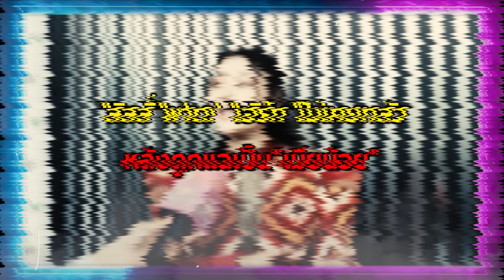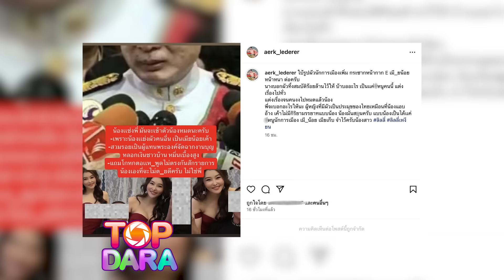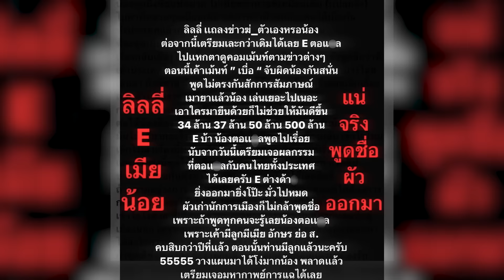“ลิลลี่” ฟาด“เอิร์ก” ไม่เคยกลัว หลังถูกแฉเป็น “เมียน้อย” ลั่นถ้าพี่จะขุด หนูขุดให้หมดแล้ว | TOP DARA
กลายเป็นที่รู้จักกันมากขึ้น สำหรับ “ลิลลี่ เหงียน” นางแบบสาวชาวเวียดนาม เป็นหนึ่งในเจ้าหนี้ “ปู มัณฑนา“ กับมหากาพย์การทวงหนี้ จากนั้นก็ถูก “เอิร์ก เลเดอเรอร์” ลูกหนี้อีกรายออกมาแฉไม่หยุด ล่าสุดได้เจอกับ “ลิลลี่” เจ้าตัวเปิดใจถึงกระแสด้านลบว่า ทำให้เห็นตัวเองมากขึ้น เพราะถ้ามีแต่สิ่งดีๆเข้ามามันจะยิ่งทำให้ตนหลงตัวเอง คอมเมนต์ไหนสอนก็นำมาปรับ ยอมรับถ้าเป็นตนเมื่อก่อนจะไม่เปิดรับสิ่งเหล่านี้ ณ ตอนนี้ต้องรับฟังเพราะเมื่อก่อนตนเชื่อตัวเองมากเกินไปจนทำให้เสียอะไรไปมากมาย ตอนนี้เปลี่ยนแปลงตัวเองแล้ว ที่ผ่านมาเรื่องคำพูดแรงๆ มากจาการที่ตนออกมาต่อสู้เพื่อตนเอง หลังจากนี้ตนก็จะปรับตัวแก้ไข กับเรื่องราวที่บานปลายถูก “เอิร์ก” ออกมาแฉ ตนไม่กลัวเพราะความจริงอยู่กับตน ลั่นถ้าจะขุดอะไรไม่เจอเพราะตนขุดให้หมดแล้ว ตนอยากอยู่ในวงการด้วยความจริง ถ้ามีคนออกมาแฉอีกถ้าเรื่องไหนเป็นความจริงตนจะยอมรับ แต่ถ้าไม่จริงก็เอาหลักฐานมาสู้กัน เผยยังโสดไม่มีใครเข้ามาจีบ ไม่ได้ปิดกั้นความรัก